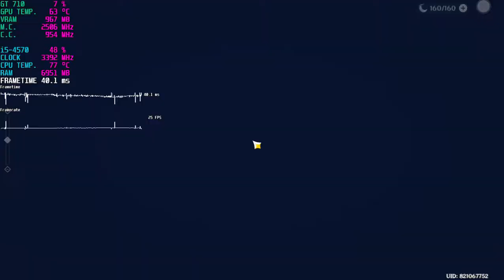Genshin Impact / Gt 710 Can It Run ?? Game Tasted.